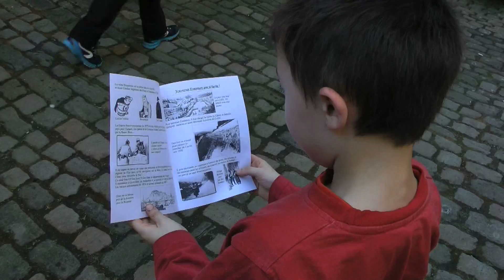Sortie scolaire dans les rues de Fontenoy le Château 88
2016